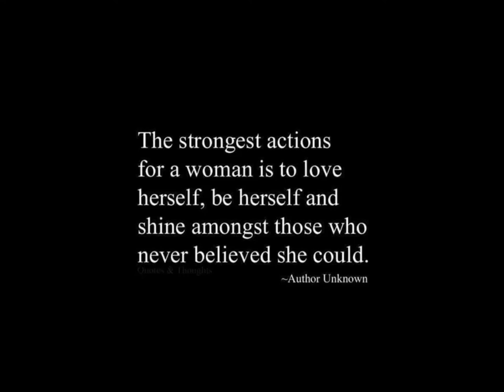The strength of a women is sometimes broken by her exterior circumstances,.. I can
YOU CAN MAKE A DIFFERENCE.
1st YOU MUST "BELIEVE IN YOURSELF"

Connect and network to begin your journey of awareness.

The EMPATHic WAY
We provide 1:1 coaching as well as group coachings.